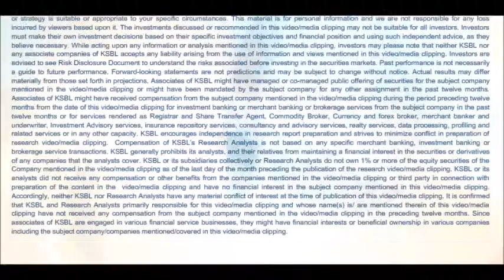Karvy Morning Moves 10-08-2015